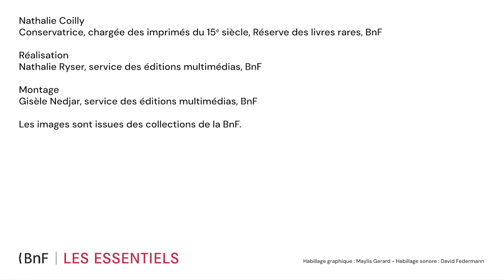Les conditions d’apparition de la typographie | L’imprimerie à caractères mobiles (4/10)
La naissance de l’imprimerie occidentale se fait dans une ville dynamique au carrefour des routes commerciales, dans un contexte de fort développement économique.

Nathalie Coilly, conservatrice chargée des imprimés du 15e siècle à la Réserve des livres rares de la BnF, analyse les conditions techniques et historiques de l’apparition de l’imprimerie.